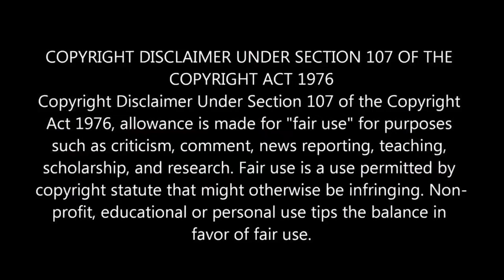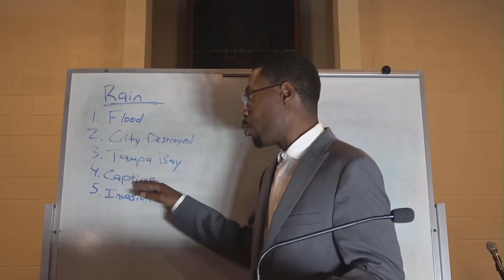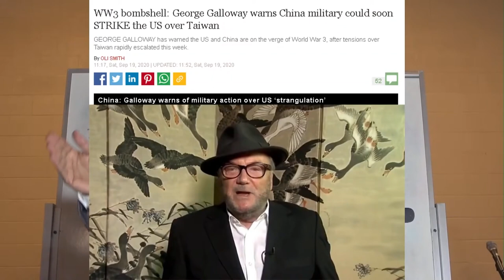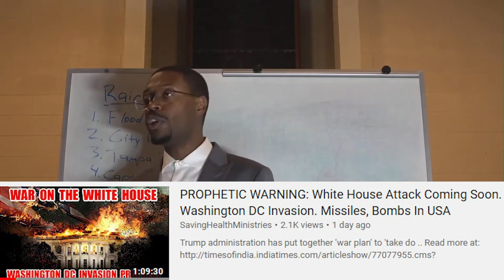Trump Speaks Of Foreign Invasion On White House. War On US Soil. China & Russia In Bible Prophecy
WW3 bombshell: George Galloway warns China military could soon STRIKE the US over Taiwan

GEORGE GALLOWAY has warned the US and China are on the verge of World War 3, after tensions over Taiwan rapidly escalated this week.

PROPHETIC WARNING: White House Attack Coming Soon. Washington DC Invasion. Missiles, Bombs In USA

George Galloway has warned there is a "grave risk" of an accidental war breaking out between China and the US. The former British MP also did not rule out China launching the first military strike against US ships or bombers in the South China Sea amid rising military tensions over Taiwan. Dozens of Chinese military warplanes again approached Taiwan for a second consecutive day on Saturday.

Exclusive: As Washington DC Faces Coronavirus Spike, Secret Military Task Force Prepares to Secure the Capital

District of Columbia Mayor Muriel Bowser yesterday ordered a one-month extension of the state of emergency, as cases in the region grow at a rapid pace. Federal officials in the nation's capital expect a New York-like epidemic in the District, Maryland and Virginia, one that could potentially cripple the government.